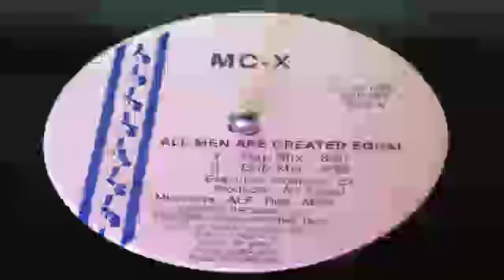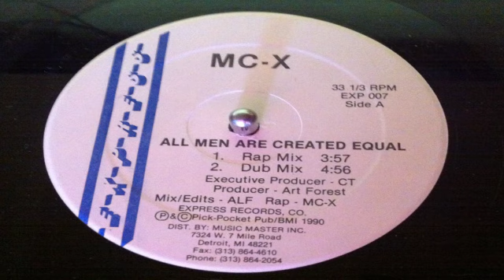MC-X - All Men Are Created Equal (Rap Mix)